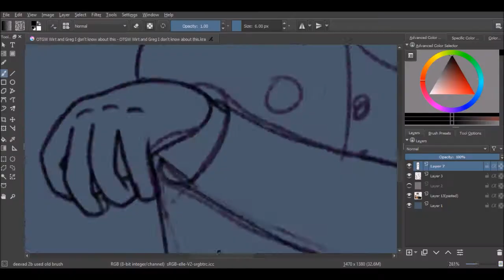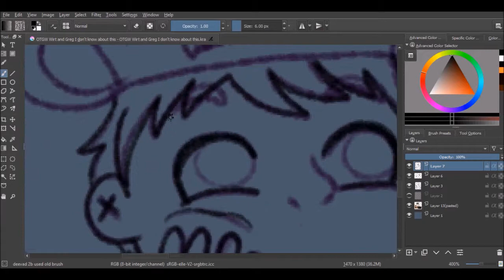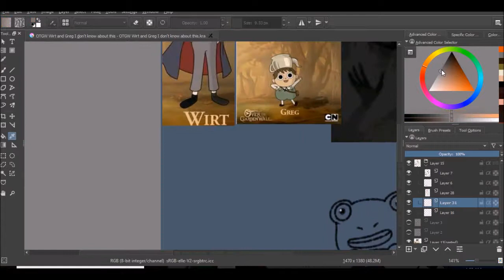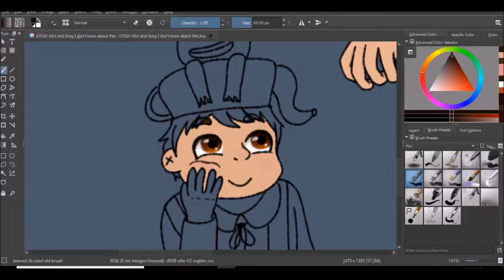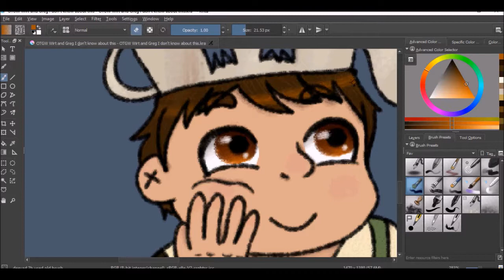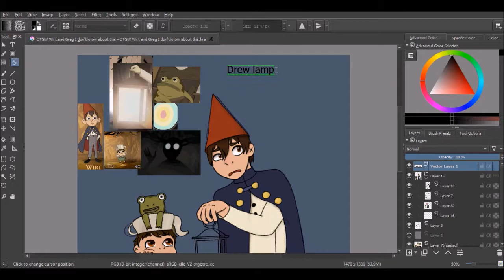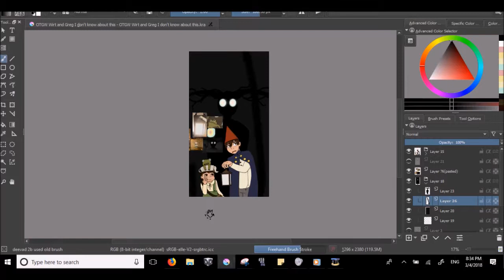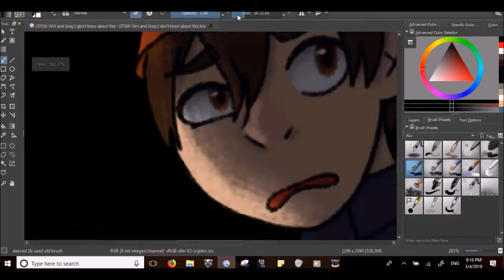Lets Draw! Over The Garden Wall: Wirt and Greg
I OWN NONE OF THE MUSIC Only the art and video!

+The beast and Beatrice lol. Sorry quality isn't the best but I recorded two times cause I was too tired to continue.
Time taken approximately 2 and a half hours

Music is listed in the video (at the beginning of each song)!